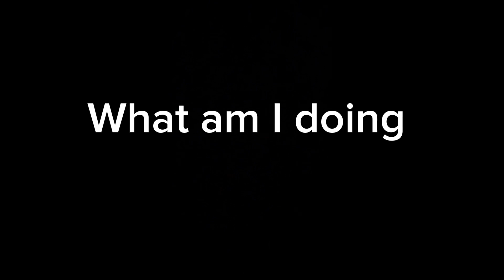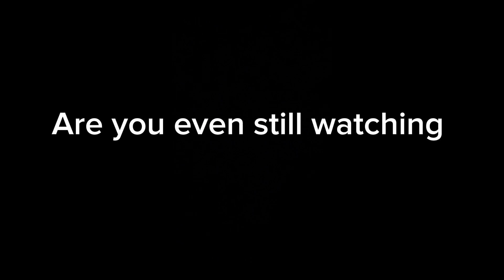Smj movie the (not) Christmas special